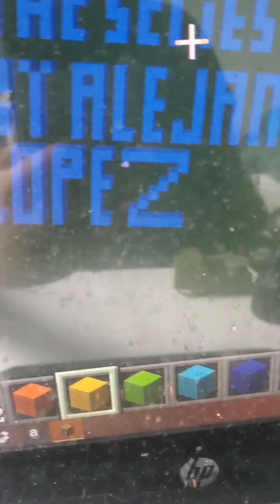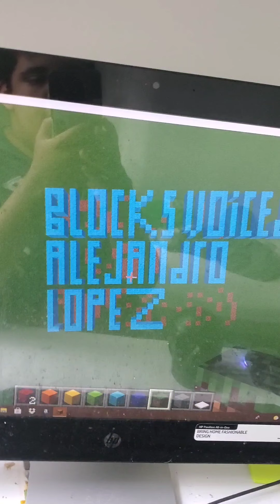Minecraft blocks the series episode 5: Grandma move out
when light blue block,blue block and their mother go to vist grandma the realize that she 8snt there. Now they got to find her